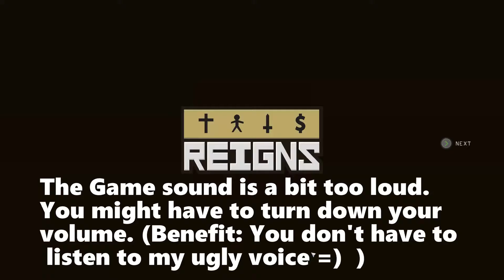Medieval Tinder With The Devil! Reigns Gameplay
Hey Guys! Let's ruin some people's life with our poor monarching skills! They're mostly peasents anyways, right? But we might get some unexpected guests afterall =)